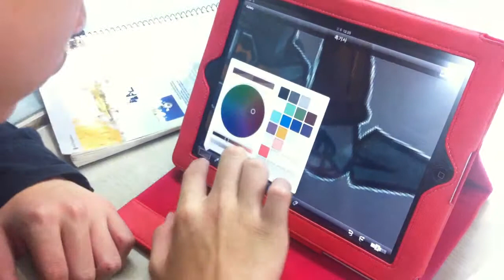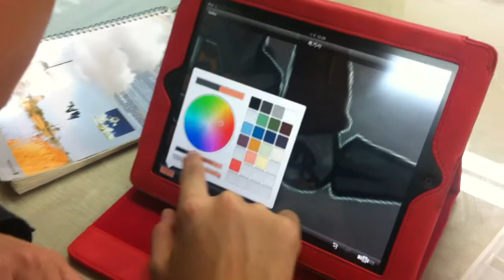캐릭터일러스트수업-정혁-인천미술학원 구월애니스타만화학원.MOV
구월씨앤씨에서 진행하는 컴퓨터그래픽반의 타블렛피시로 진행되는 그래픽수업장면입니다. 캐릭터디자인을 시작으로 신나고 재미있는 수업을 통해서 아이들의 보다더 창의적인 부분을 만들어주기 위해 진행되고 있습니다.
구월애니스타만화학원 만의 노하우를 바탕으로 진행되는 컴퓨터그래픽수업장면

상담문의 구월애니스타만화학원 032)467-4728

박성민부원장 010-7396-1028